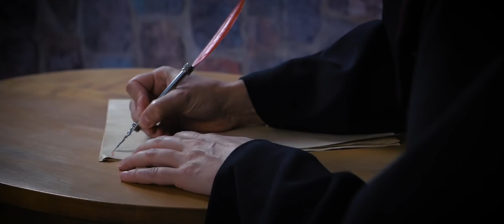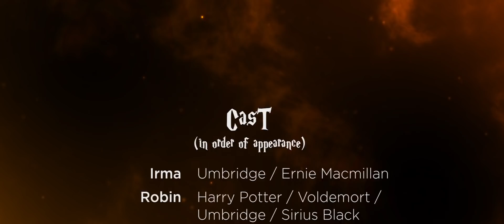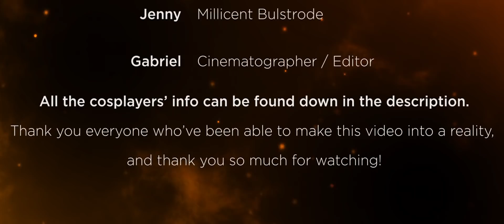THE PHOENIX | Harry Potter CMV| Collab w Avantgarde Cosplay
It's been a dream for YEARS to make a CMV to The Phoenix by Fall Out Boy, and we cannot thank the members of Avantgarde Cosplay, and all of our other friends who joined us, enough, for helping us make it come true. We know that a lot has been happening in the world during 2020, and while Harry Potter has been a source of inspiration for a lot of us in the fight against discrimination and oppression, due to J.K. Rowling coming out openly against trans people, a lot of us feel like we have lost our place in the magical world. We want to say - you can still use HP as your sanctuary and your inspiration to fight back against oppression. We have carved our space in the magical world, and no one can take away the lessons we've learned, nor can they stomp out our fire. We will rise again, like a phoenix!

►Mischief Merch!

Box 426
116 74 Stockholm
Sweden
• Please do not send us anything this summer. (´ ꒳ ` ✿)

Nadja - Katie Bell & Deatheater